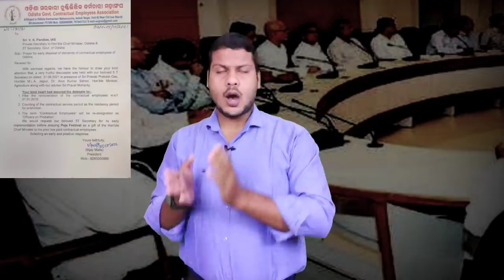Contractual Employees Salary Hike || Today In Cabinet || JT & Contract Teacher will get 3-4k more 🤗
Contract teacher Batch

COMPLETE COURSE 2099/-
COMMON PAPER 1499/-
METHODOLOGY 1099/-

By 11 Expert Tutors   (Video class/pdf notes/Doubt session/Surprise test/Weekly mock test)

For coaching assistance contact/whatsapp 👇👇
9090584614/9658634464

1: All Latest Educational Updates.
2:Latest Job Updates.
3:Online classes for all Kind of TEACHING EXAM.
4:New Govt. Policies & it's Analysis.

Desclaimer -